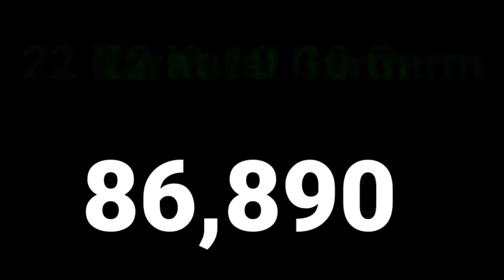Gold Rate Today in Pakistan | Gold Price 29 January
Today on 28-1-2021 gold rate in International market is stable..
This video will show you 28 January 2021 gold price in Pakistan. Today 28 January 2021 gold rate in Pakistan has increased. Gold rate in 28 January 2021 is high because of gold price in international market. Comprehensive gold rate is described in this video. The gold price status today in Pakistan is high. Today gold rate in Pakistan has increased. Today gold price in Pakistan has increased 200 PKR. 24 karat gold price in Pakistan, 22 karat gold price in Pakistan and 21Karat gold price in Pakistan has shown in this video. Moreover for today per tola gold price and per gram gold rate of 21 carat per tola, 22 carat per tola and 24 carat per tola rate are there in this video. The language used to describe gold rate is urdu. These are the latest gold rate in Pakistan. Aj sooney ki qeemat Pakistan ma barh gai ha. Sone ka rate Pakistan ma aj bht teez ha. sone ka bhao Pakistan ma barhta ja raha ha. Aj soney ki qeemat barh gai ha. Aj pakistan ma soney ki qeemat up ha. Aj pakistan ma sone ki qeemat kafi zaida ha.

 Overall, in international market gold price has crossed 1800 $ per ounce. With this increase gold rate in Pakistan has also increased.
Wednesday 28 January 2021 gold rate in Pakistan has also increased. The gold rate increased yesterday was 07 $. But 28 January 2021 gold rate in international market has jumped up to 1853 $ in just one day. Due to this today gold rate in Pakistan has also increased.
On 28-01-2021 gold price in national market has increased 200 PKR. This is majorly increase in gold price but overall 22$ has decreased in international market till date in this week.
Today gold price on 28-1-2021 has increased in this week.
MS Gold News  is your own gold news channel. Now get and  find latest gold rate on this channel.  Gold news are also updated on this channel.sona ka rat Kam ho gya aaj Pakistan main sona ka Rate kya hai

Following are the search terms related to gold
Today gold rate in Pakistan | gold price today in Pakistan and Today Gold rate in Pakistan is
 28 January 2020 gold rate in pakistan
28 January 2020 gold price in pakistan
28 January gold rate in Pakistan
28 January gold price in Pakistan
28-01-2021 gold price in pakistan
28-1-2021 gold rate in pakistan
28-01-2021 gold price in pakistan
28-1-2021 gold rate in pakistan
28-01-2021 gold rate in pakistan
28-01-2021 gold price in pakistan